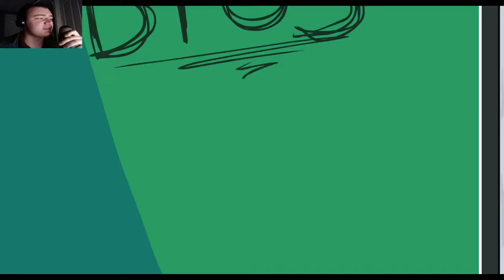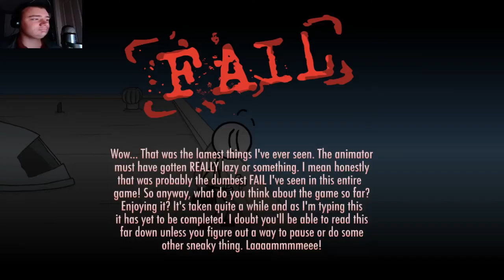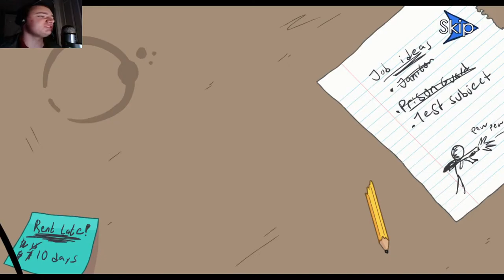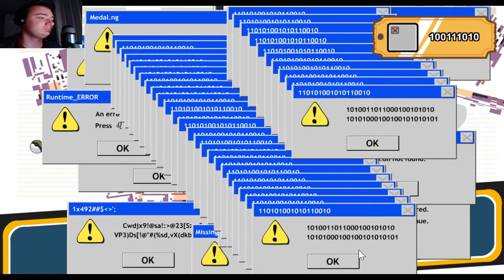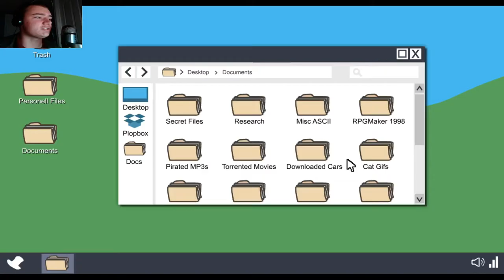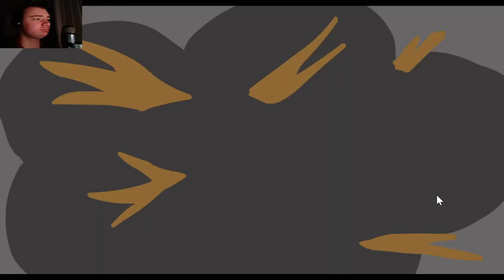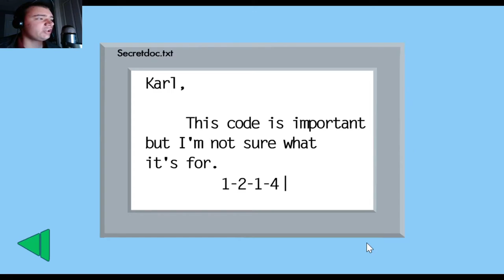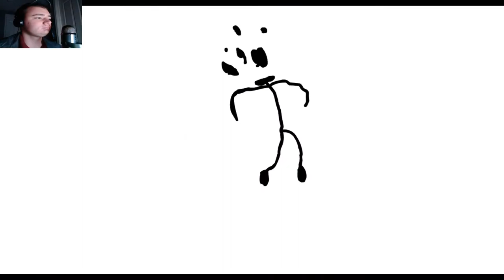Let's Try The Henry Stickmin Collection [Everything Else First]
Welcome to the Henry Stickmin Collection, a bunch of funny fun games with hilarity at every footstep! Fun Fails Fill every Funnybone!

If you enjoyed the vidya, thank you very much!